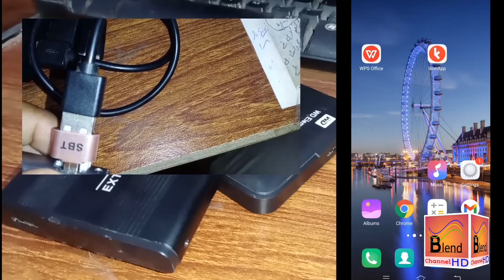How to connect external Hard Drive with samsung Mobile-Connect HardDrive with Type c mobile phone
Music Credit -